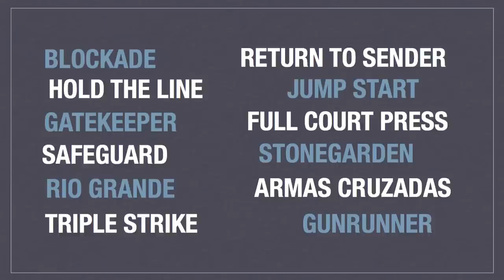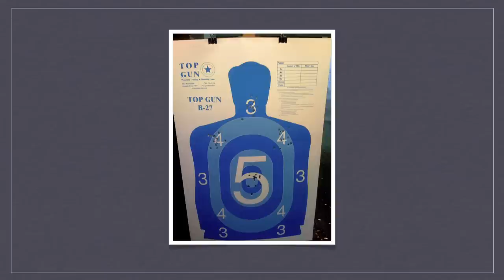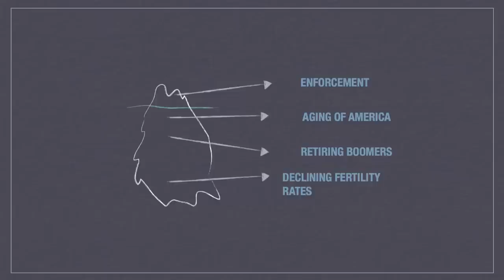TEDxSanAntonio - Eddie Aldrete - Why Icebergs Hold the Solution to our Broken Immigration System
This senior vice president of IBC Bank and chairman of the board for the San Antonio Hispanic Chamber of Commerce talks about "Why Icebergs Hold the Solution to our Broken Immigration System."